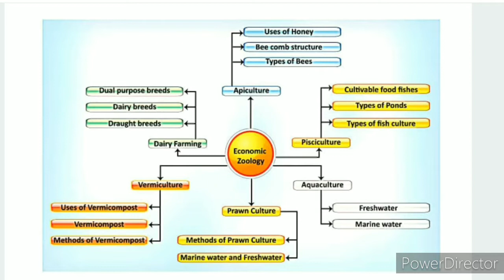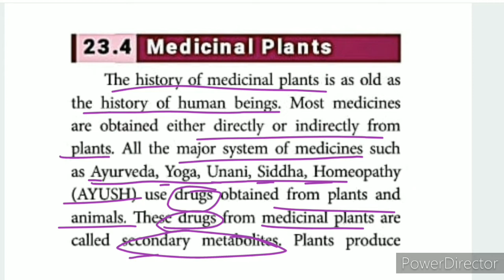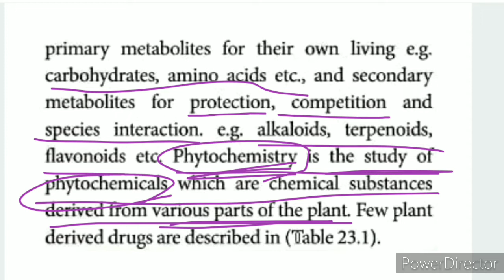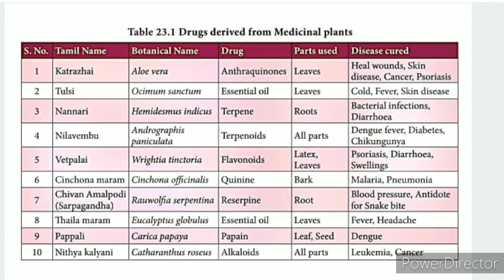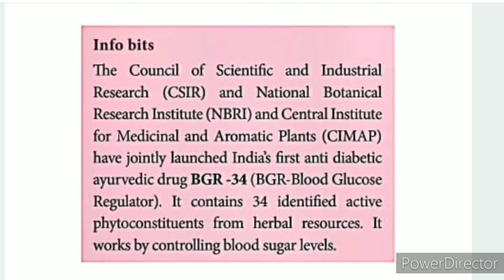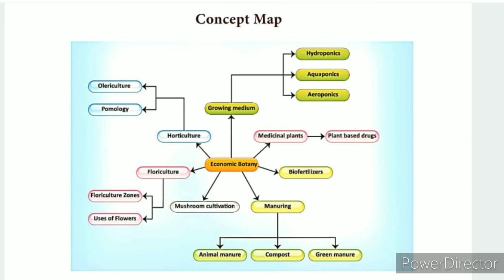CLASS 9 SCIENCE UNIT-23 ECONOMIC BIOLOGY PART-4 MEDICINAL PLANTS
CLASS 9 SCIENCE | UNIT-23  ECONOMIC BIOLOGY | PART-4 MEDICINAL PLANTS |  TN SAMACHEER SYLLABUS